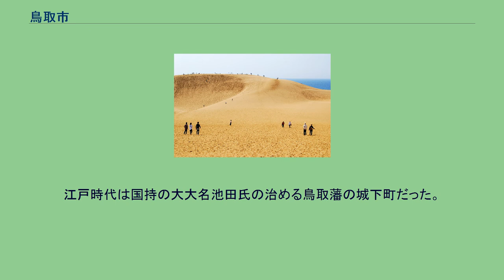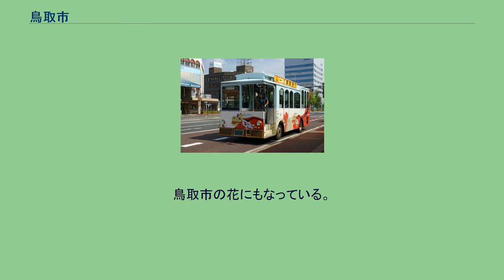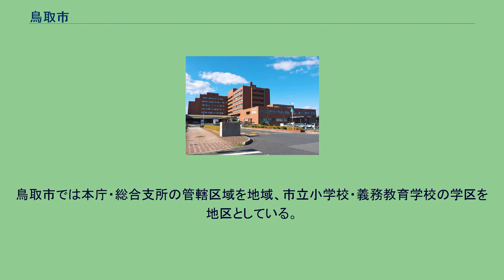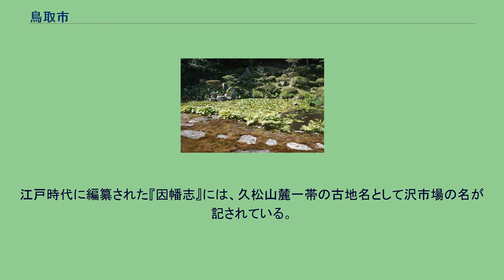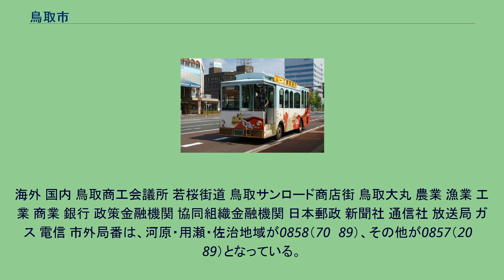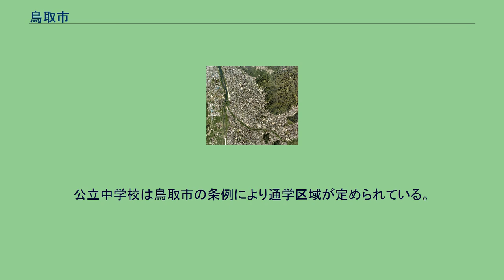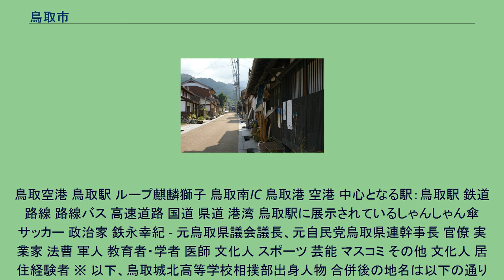鳥取市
鳥取市（とっとりし）は、鳥取県の因幡地方に位置する市である。
鳥取県の県庁所在地で、中核市に指定されている。
鳥取城から見た冬の鳥取市中心市街地 2020年12月1日現在、全国の県庁所在地の中では一番人口が少ない都市である。
また平成の市町村合併により面積が拡大したこともあり、人口密度も山口県の山口市に次いで低い。
中国地方の地方中枢都市でもある広島県広島市からは陸路では300km離れているが、その一方で、兵庫県神戸市から180km、大阪府大阪市から190km、京都府京都市から220kmの距離に位置している。
山陰地方の中では特に京阪神地方との結び付きが強いことから山陰地方における「東の玄関」となっている。
鉄道ではJR山陰本線と因美線の分岐点に当たり、因美線からは智頭急行智頭線経由で山陰両県唯一の京阪神直通特急が走る。
道路では鳥取自動車道で大阪市・神戸市と、山陰自動車道で米子市・島根県の松江市と結ばれ、近年中には山陰近畿自動車道で京都府の宮津市・京都市とも結ばれる予定である。
空路では鳥取空港から首都圏とも結ばれている。
江戸時代は国持の大大名池田氏の治める鳥取藩の城下町だった。
現在では鳥取大学・公立鳥取環境大学や日本海テレビなどを有する地方拠点都市となっている。
山陰両県の都市圏では松江都市圏・米子都市圏が一番近い地域の都市圏である。
観光地としては、鳥取砂丘や白兎海岸などがある。
鳥取砂丘で栽培されるラッキョウは秋に花を咲かせる。
鳥取市の花にもなっている。
鳥取平野を中心に市街地が展開している。
日本海に面し、沿岸には鳥取砂丘が広がる。
鳥取市中心部周辺の空中写真。
2009年8月18日撮影の36枚を合成作成。
山地 河川 湖沼 鳥取市は全域が日本海側気候で、豪雪地帯となっている。
春から秋は好天の日が多く、冬は曇りや雪、雨の日が多い。
海から幾分内陸寄りに都市が開けているため、他の山陰の日本海沿岸の都市と比べると積雪は多く、過去最深積雪は1947年2月22日の129cmである。
1977年2月18日の105cm以来、積雪が1mを超えていないが平成以降でも50〜70cm程度の積雪となることが多く、2017年2月10日には91cmと34年ぶりに1m級の大雪となった。
鳥取市では本庁・総合支所の管轄区域を地域、市立小学校・義務教育学校の学区を地区としている。
市内を3つ（中東部・南部・西部）の地域（大区分）に分け、本庁・総合支所の管轄区域ごとに地域（小区分）、市立小学校・義務教育学校の学区ごとに地区を設定している。
地域区分 『和名抄』には「鳥取郷」が記されており、久松山麓一帯に存在したと考えられている。
天慶3年（940年）の東大寺関連文書には「主張鳥取高俊」の署名があり、鳥取の地名を名乗る豪族が存在していたことが指摘されている。
（同年9月2日付「因幡国高草郡公文預東大寺領高庭庄坪付注進状」） 中世には「鳥取吉方郷」の名が史料に見えるも、詳細は不明である。
江戸時代に編纂された『因幡志』には、久松山麓一帯の古地名として沢市場の名が記されている。
鳥取城から見た鳥取県庁 市長 役所 合併前の町村役場に設置されている。
ただし、「村」は「町」に変更された。
市議会 県議会 衆議院 鳥取県警察本部 鳥取県立中央病院 バードスタジアム 警察の管轄は以下の通りとなっている。
住民票（本人または同一世帯）、戸籍（本人または同一戸籍）及び印鑑登録（本人のみ）に関する証明の発行業務を下記の郵便局（貯金・保険窓口）に委託している。
旧町村時代に提携した市は、合併後も継承されている。
海外 国内 鳥取商工会議所 若桜街道 鳥取サンロード商店街 鳥取大丸 農業 漁業 工業 商業 銀行 政策金融機関 協同組織金融機関 日本郵政 新聞社 通信社 放送局 ガス 電信 市外局番は、河原・用瀬・佐治地域が0858（70〜89）、その他が0857（20〜89）となっている。
ただし、天気予報はいずれも0857-177である。
鳥取大学 鳥取キャンパス 鳥取環境大学 鳥取県東部(因幡地域)の私立高等学校は2015年4月1日現在4校（鳥取城北高等学校、鳥取敬愛高等学校、クラーク記念国際高等学校鳥取キャンパス、青翔開智高等学校）。
公立中学校は鳥取市の条例により通学区域が定められている。
ただし、特認校について...